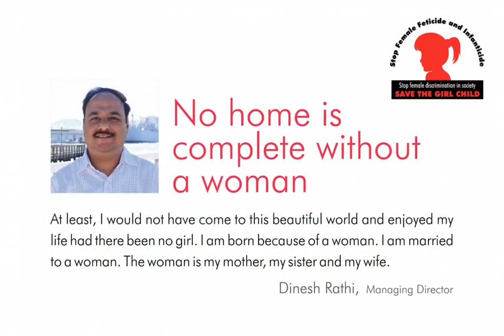Rajuri Steel CSR Activity